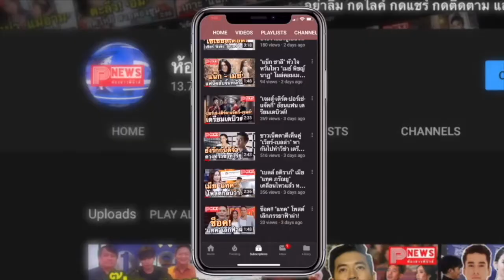ห้องข่าวพีนิวส์ | "ใหม่ ดาวิกา" สวยปังในลุคสายฝอ แฟน ๆ บอกมองแวบแรกนึกว่า "ลิซ่า BLACKPINK"